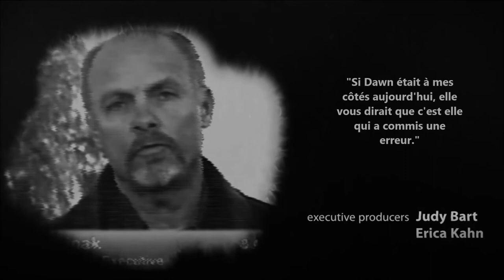Blackfish séquence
Un documentaire à faire connaître ! Partagez !